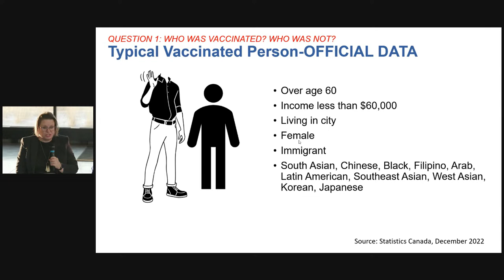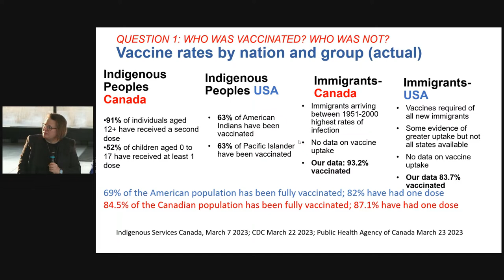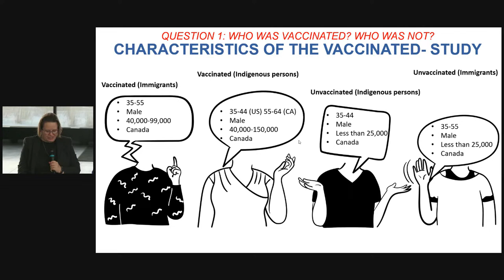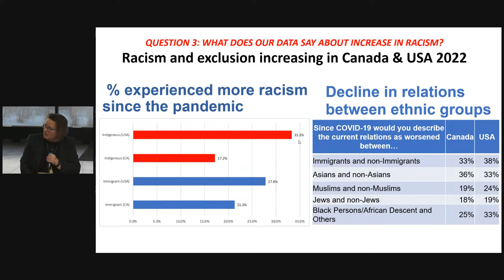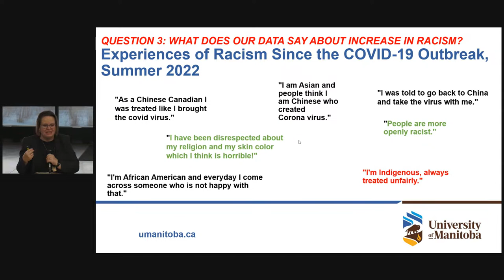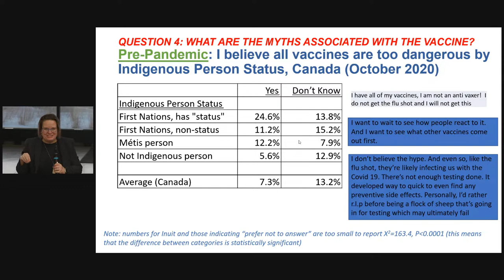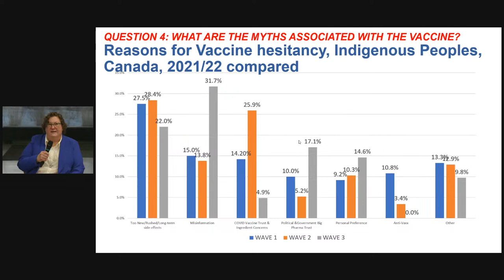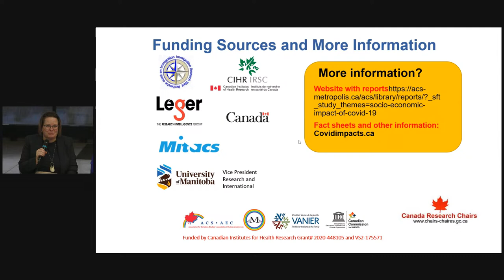Café Scientifique - Mach 29, 2023 - Understanding Racism during the pandemic in Canada, USA & Mexico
Our three-country research team embarked on a study to quantify the extent to which social, economic and mental health disparities increased among the Indigenous peoples, newcomers and racialized populations during the COVID-19 pandemic. Our panel addresses the question: to what extent has the pandemic and the related social and economic inequalities influenced the rise in racism against Indigenous peoples, immigrants, refugees and racialized groups in Canada, USA and Mexico? Using data collected from our longitudinal panel survey of over 7,500 residents from March 2020 through October 2022, our team examines the conditions that contributed to the rise of racism in the three countries.
this research was funded by two grants from CIHR (# 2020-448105 and VS2-175571)

Moderator:
TBA

Panelists:
Lori Wilkinson, Department of Sociology and Criminology
Jeremy Patzer, Department of Sociology and Criminology
Kiera Ladner, Department of Political Studies